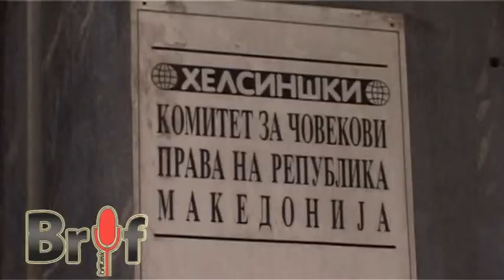Пратеници во хелсиншки.mpg